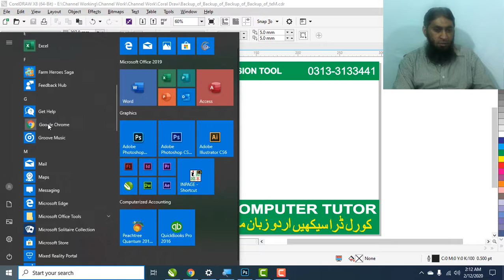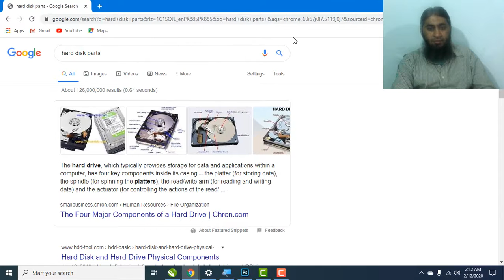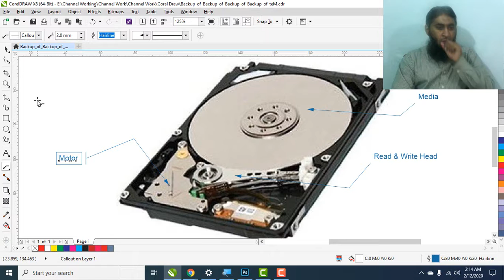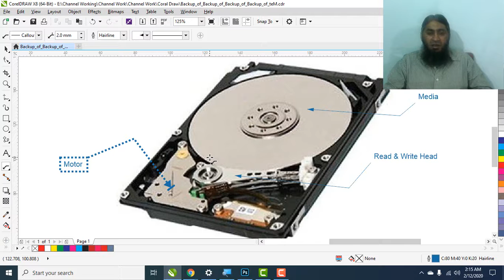3-Point Callout Dimension Tool in CorelDraw X8 ll C39 ll [ Urdu - हिंदी ]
3-Point Callout  Dimension Tool in CorelDraw X8
For any Information: -
Video classes & Face to Face Batches